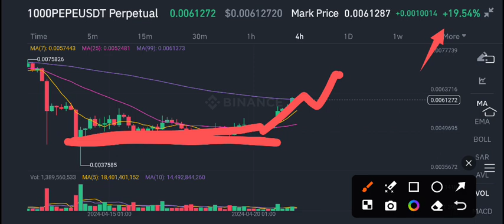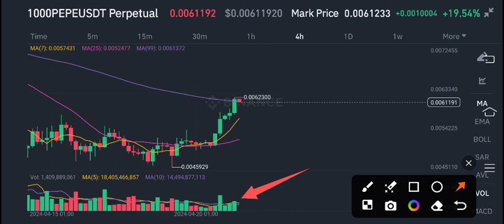PEPE Coin Price Prediction Today! Pepe coin News Today